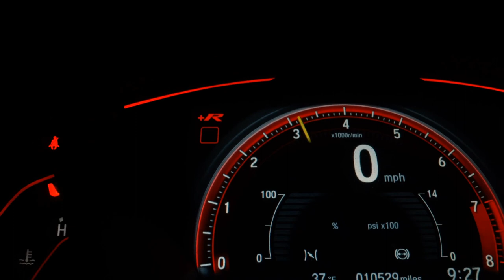FIAT 500 - 2012 - São Paulo/SP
AIRBAGS, SOM ORIGINAL, FAROL DE NEBLINA, RODAS DE LIGA

Dados do Veículo
Veículo: FIAT / 500 1.4 CULT 8V
Ano: 2011/2012
Combustível: FLEX
Portas: 2 PORTAS
Câmbio: Manual
Cor: VERMELHA
KM: 62.000

✅ Air Bag
✅ Alarme
✅ Ar Condicionado
✅ Ar Quente
✅ CD Player
✅ Computador de Bordo
✅ Desembaçador Traseiro
✅ Direção Hidráulica
✅ Encosto de Cabeça Traseiro
✅ Rádio
✅ Rádio e MP3
✅ Retrovisores Elétricos
✅ Rodas de Liga Leve
✅ Travas Elétricas
✅ Vidros Elétricos
✅ Limpador Traseiro
✅ Trio Elétrico
✅ Farol de Neblina
✅ Entrada USB
✅ Porta Copos
✅ Retrovisor Retrátil
✅ Som Original